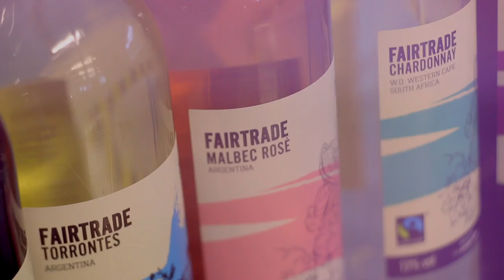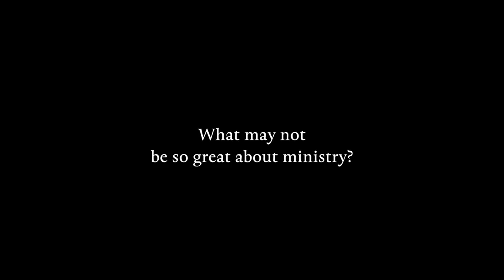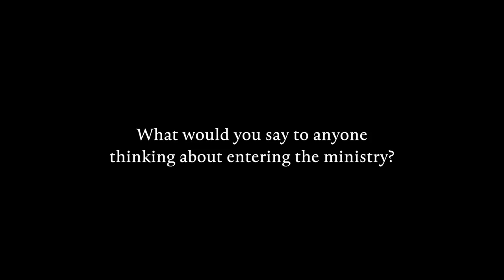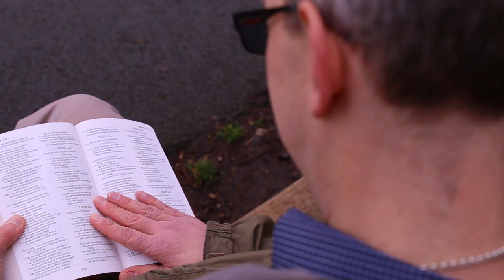CALLING: Revd David Salsbury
Have YOU ever wondered about a calling into Christian ministry? We talk to several United Reformed Church ministers who share their experiences of calling, ministerial formation and working in the church.